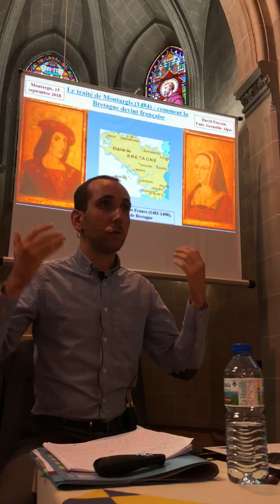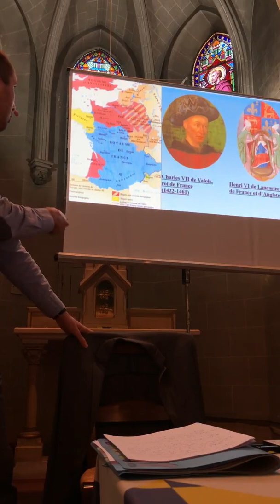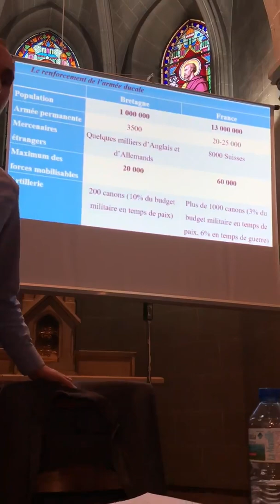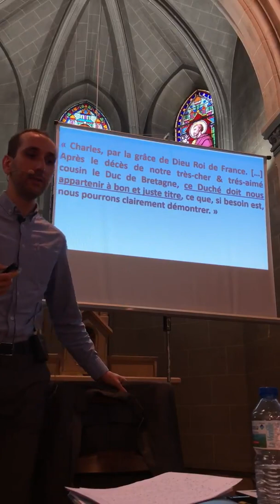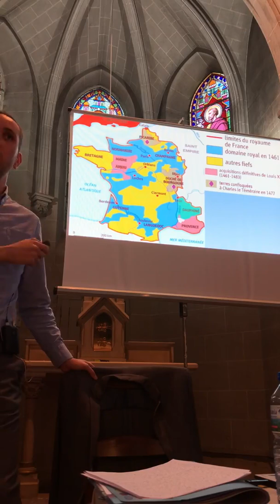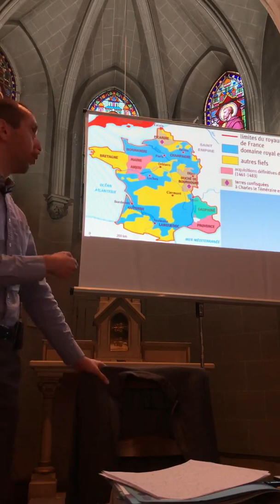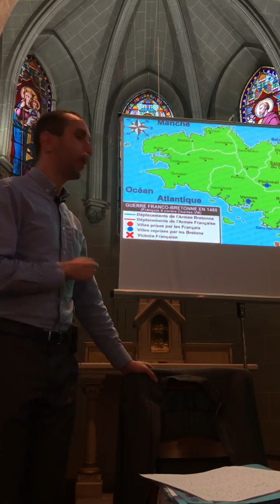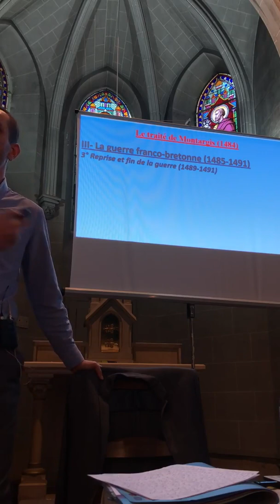Le traité de Montargis (1484)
Le traité de Montargis (1484) - Comment la Bretagne devient française - Mr David Fiasson, Univ Grenoble Alpes